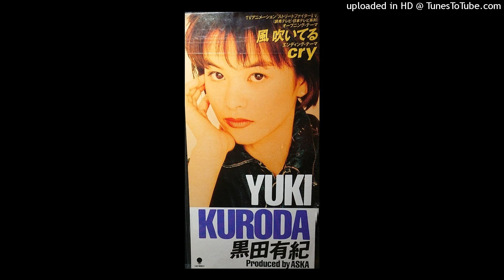黒田 有紀 - cry